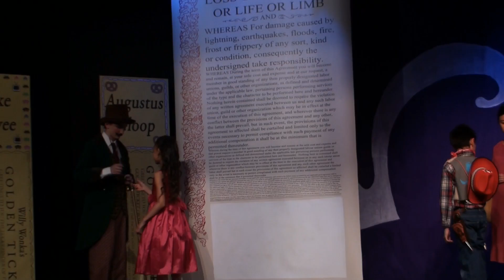Holly play Highlights - summer 2014 - in HD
Holly as Veruca Salt (the spoiled child) in SHAPE Players production of 'WiIly Wonka Jr.' Summer 2014 (recorded at dress rehearsal).